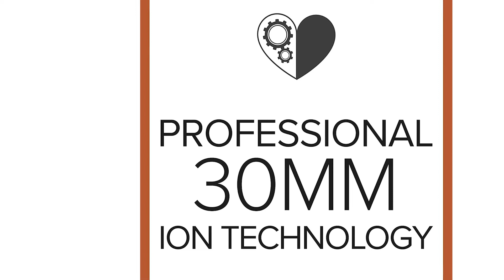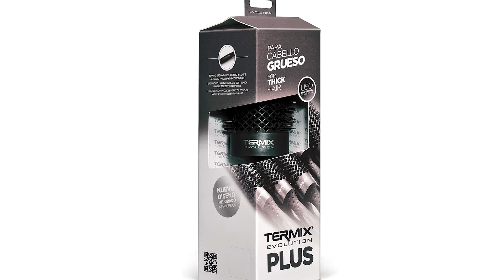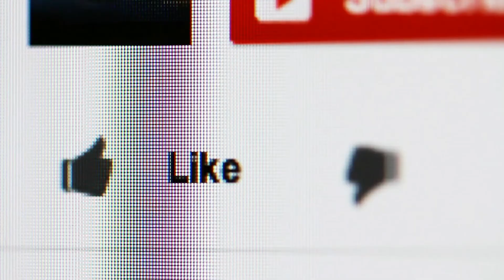TOP 3 🥇 MEJOR CEPILLOS TÉRMICOS ¦ Comparación de Amazon ✓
este video es de lo mejor CEPILLOS TÉRMICOS.

El ganador de la calidad en nuestra prueba CEPILLOS TÉRMICOS es el Imetec Bellissima.

El cilindro térmico con revestimiento de cerámica del cepillo permite una distribución uniforme del calor y una máxima facilidad de desplazamiento sobre el cabello.

Las cerdas profesionales de nailon ejercen un control eficaz sobre los mechones y contribuyen a cerrar las cutículas con cada pasada para lograr un efecto liso u ondulado sin esfuerzo.

El cabello queda suave y brillante gracias a la tecnología de iones, que se utiliza para contrarrestar y reducir el efecto encrespamiento.

El diámetro de 30 mm es perfecto para dar volumen a las raíces incluso en cabello muy corto o para dar forma al flequillo y las puntas.

El mango ergonómico y la punta antiquemaduras hacen que usar el cepillo resulte fácil y cómodo incluso para personas con cabello medio-corto.

La alternativa es el Termix Evolution Plus.

El cepillo Termix es el único cepillo del mercado que ayuda a controlar y moldear los cabellos gruesos, gracias a la densidad de sus fibras de nylon ionizadas más resistentes que la de los cepillos convencionales.
El cepillo para cabello grueso Evolution Plus está fabricado con polipropileno y santoprene, un material de textura suave y gomosa, de tacto agradable y antideslizante.
Toda la línea de cepillos evolution dispone de un innovador perforado romboidal que aumenta en un 10% la cantidad de aire, reduciendo así el tiempo de secado en un 30% con respecto a otros cepillos de aluminio convencionales.
Su tubo antiadherente evita la acumulación de residuos como los aerosoles.
El mango ergonómico de este cepillo para cabello grueso está pensado para facilitar un uso profesional prolongado y su efecto antideslizante favorece el agarre, incluso con las manos húmedas.
El ganador en relación calidad-precio en la prueba CEPILLOS TÉRMICOS es el Olivia Garden C.

El proceso de inyección de turmalina reduce la electricidad estática en el cabello. La cutícula de cada pelo se cierra, evitando así que el cabello se reseque.

La electricidad estática es un problema eterno en el cuidado del cabello. Dado que las cerdas del cepillo están en contacto intensivo con el pelo, tienen una importancia decisiva en este aspecto.

El revestimiento cerámico de los cepillos Olivia Garden ofrece una importante ventaja: la cerámica asegura que el calor del secador se distribuya más rápido y mejor por toda la superficie del cepillo.

Idealmente, el secado del pelo, debería ser rápido y con un resultado perfecto, sin necesidad de sobrecalentar ni de resecar el cabello.

Los cepillos Olivia Garden han sido creados para un uso fácil y cómodo, prestando atención también a los detalles.

Para obtener un buen agarre y un uso seguro, el mango del cepillo es muy importante. No debe resbalar durante el peinado y debe adaptarse perfectamente a la mano.